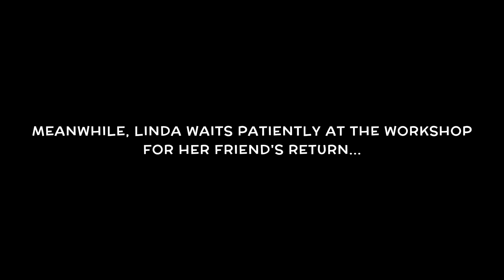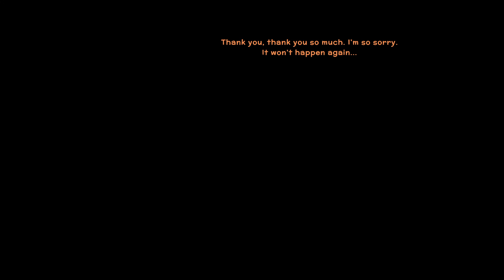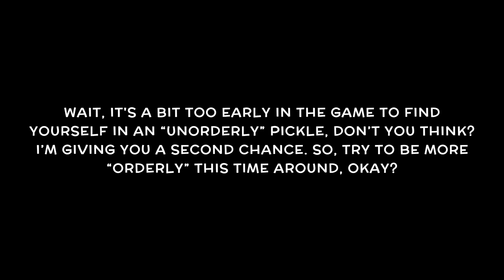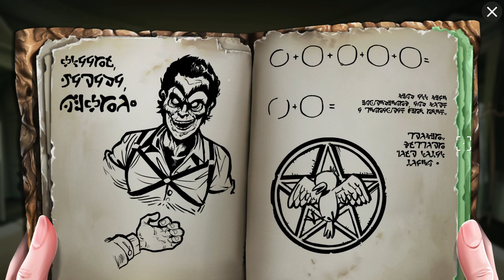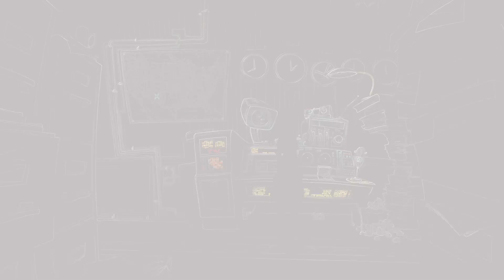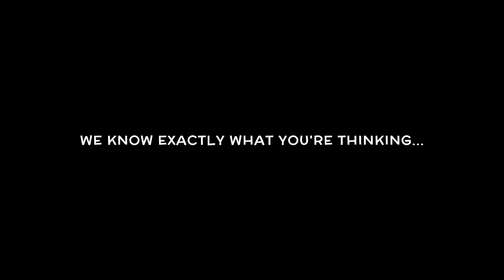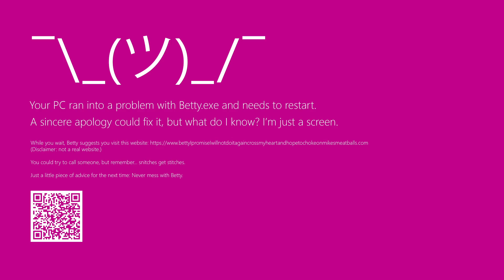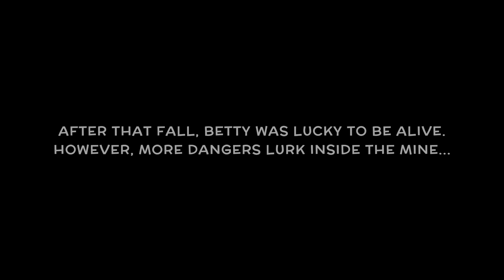3 Minutes to Midnight: A Comedy Graphic Adventure Gameplay Part 3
3 Minutes to Midnight is a quirky comedy point-and-click adventure that takes you on a crazy, funny, and mind-twisting ride through New Mexico in the 1940s. Join me as I dive into the gameplay of this entertaining game!

👍Show your support by hitting that LIKE button👍